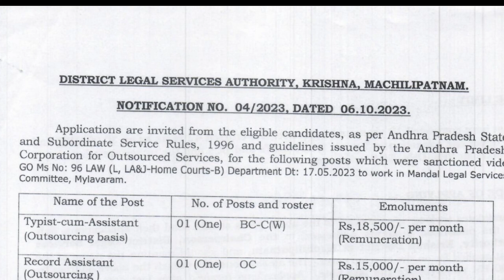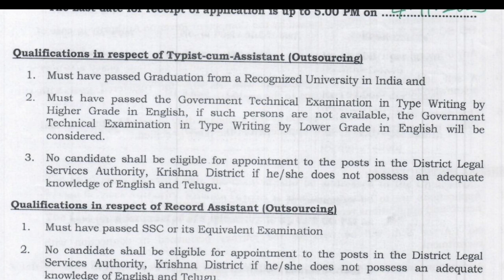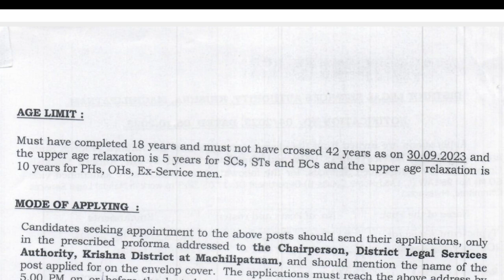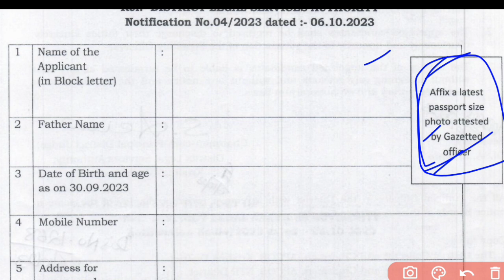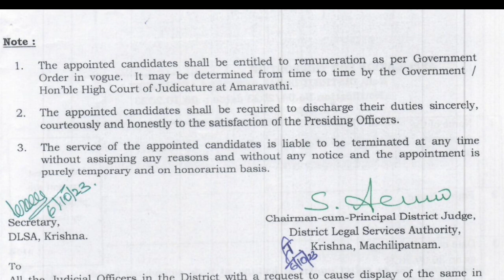Ap జిల్లా కోర్టు జాబ్ నోటిఫికేషన్ || Ap District Court Jobs || Latest Jobs In Telugu || Tech Guruvu